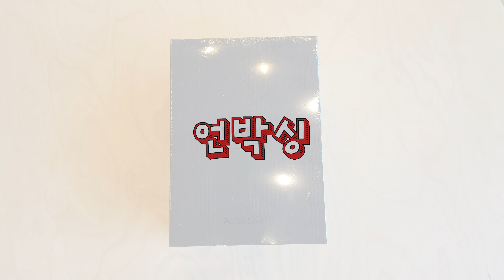아스텔앤컨 KANN CUBE 리뷰: 헤드폰 유저를 위한 DAP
아스텔앤컨에서 출시한 칸 큐브(Kann Cube)를 헤드폰 유저의 관점에서 살펴본 리뷰입니다.

거치형 소스기 시연 영상은 포터블 웨이브 리뷰를 참고해 주세요.